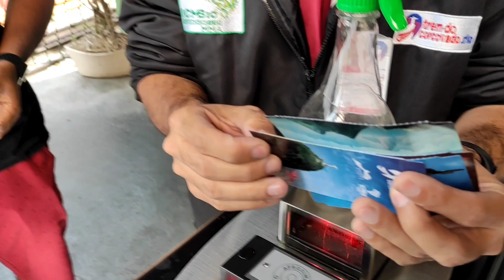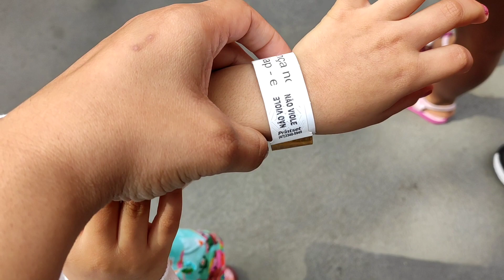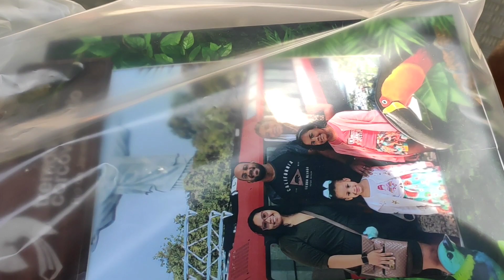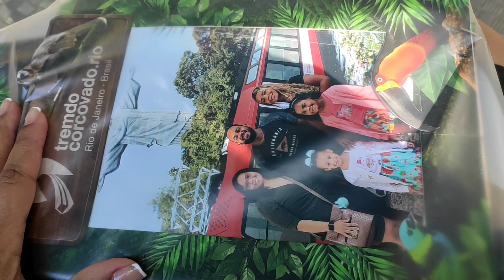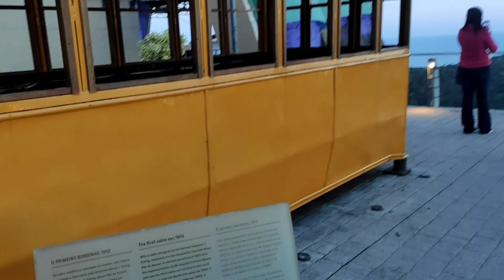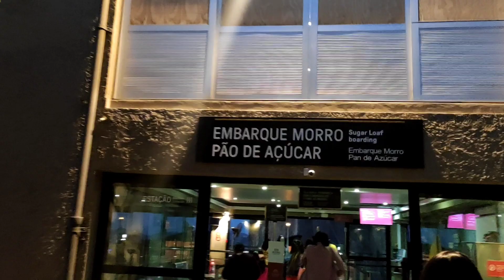Férias Conhecendo o Cristo Redentor e o Pão de açúcar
Nome do restaurante: Terra Brasilis, fica na Urca.